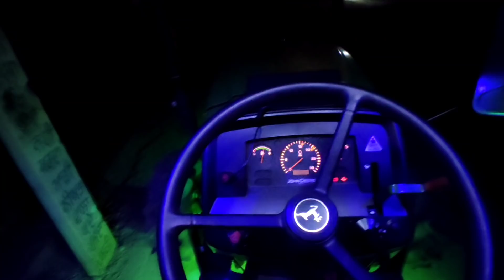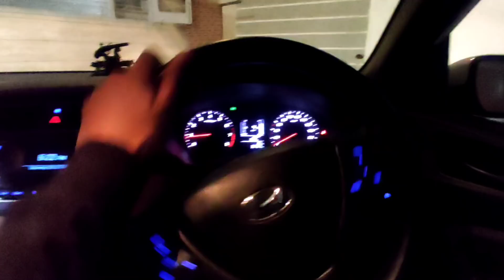John Deere wireless hooter sirens 💥 ][ 1k range